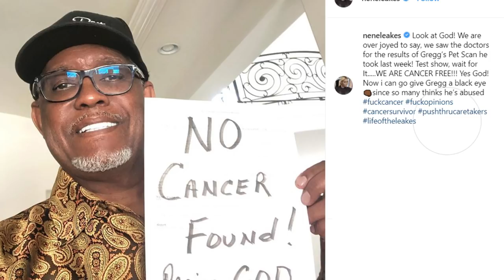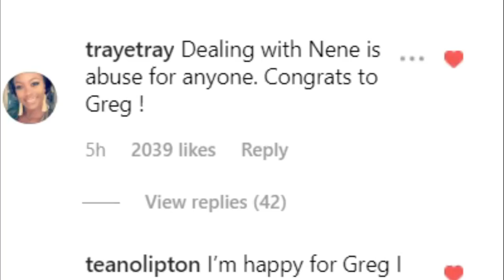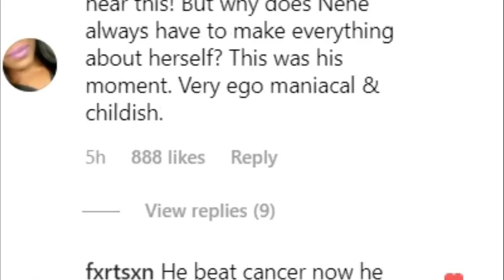NeNe Leakes gets DRAGGED by fans after posting her husband's GOOD news: Cancer Free!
NeNe posted good news about her husband's cancer condition in a celebratory post on her social media. In spite of the GOOD report, she said something that totally rubbed many of her fans the wrong way and now they are dragging her for filth!

Must watch: "Wendy Williams and son fly to Chicago after his ARREST, completely UNBOTHERED, have a great time!"